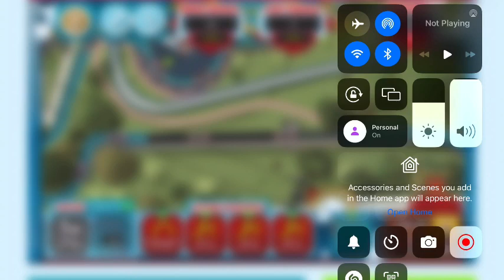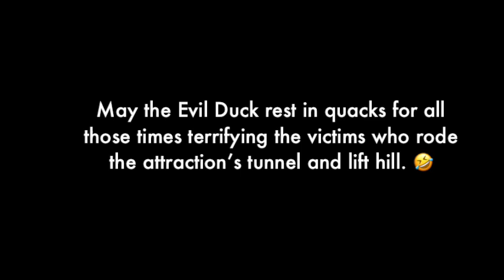The Flume Sim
My gameplay to the classic and vintage attraction at Alton Towers operation to The Flume with some good commentary.